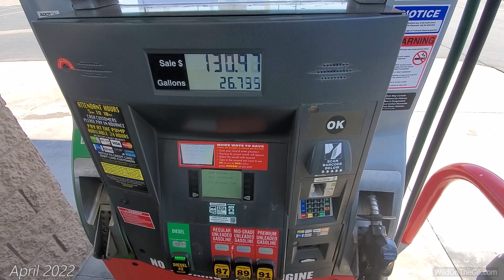RV Travel Costs | Wild On The Go - Wild Time 24 | Full Time RV Living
This Wild Time video series is a way for Bernie and Susan to periodically let viewers know where we're at and what we're doing. In the episode, they talk about their current status in the desert heat, and their cheaper route north to cooler weather.

(Use in any video production on any platform worldwide - private and commercial)